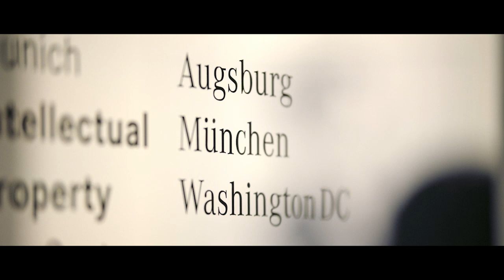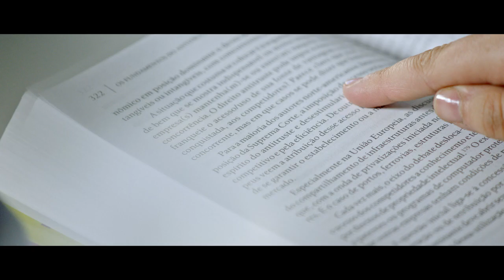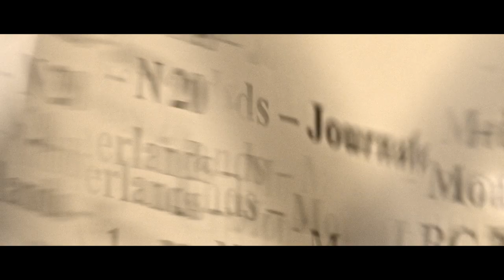HD720p Munich Intellectual Property Law Center (MIPLC) image film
The Munich Intellectual Property Law Center (MIPLC) is a cooperation project of the Max Planck Society, the University of Augsburg, the Technical University of Munich, and The George Washington University, Washington DC, USA. It offers the one-year, English-language LL.M. (Master of Laws) program "Intellectual Property and Competition Law" at its campus in downtown Munich. Every year, around 35 young professionals from some 20 countries come to Munich to gain an in-depth knowledge of patent, copyright, and trademark law as well as competition law. The highly intensive full-time program is topped off by an internship at an IP law firm, in the IP department of a major corporation, or at an international institution like the European Patent Office.